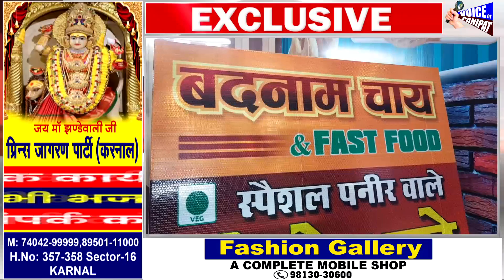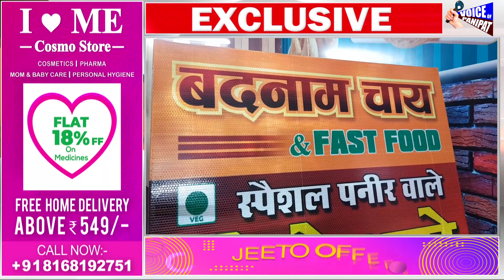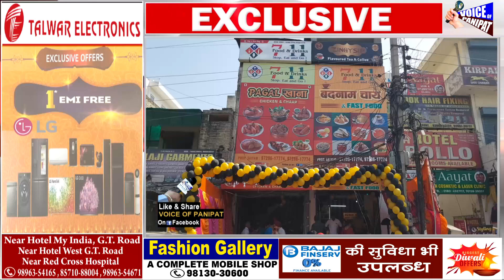पानीपत मे खुला PAGAL खाना Restaurant और बदनाम चाय || जहा पर मिलेगी 65 तरह की चाय